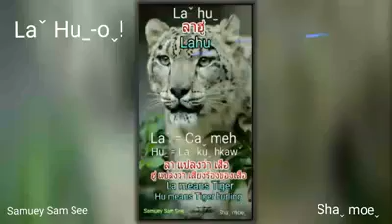Lahu song: Laˇ huˍ-oˬ!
Lahu song by Samuey Sam See (Shaˬ moeˬ)